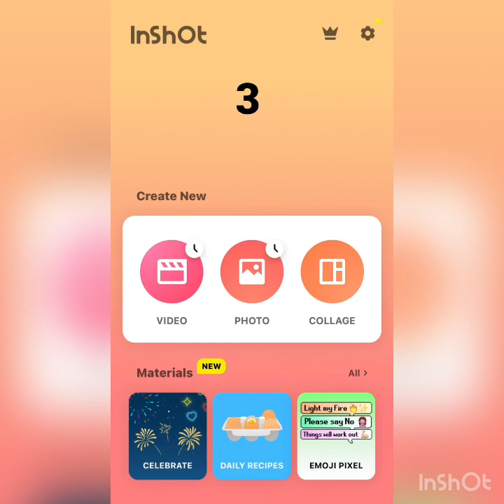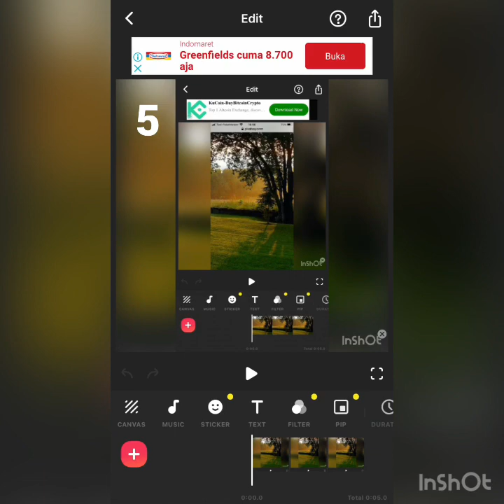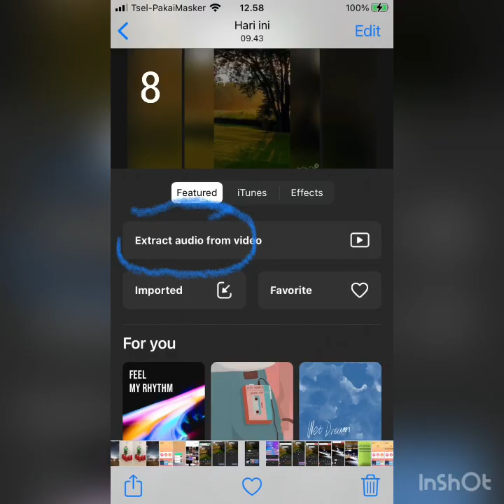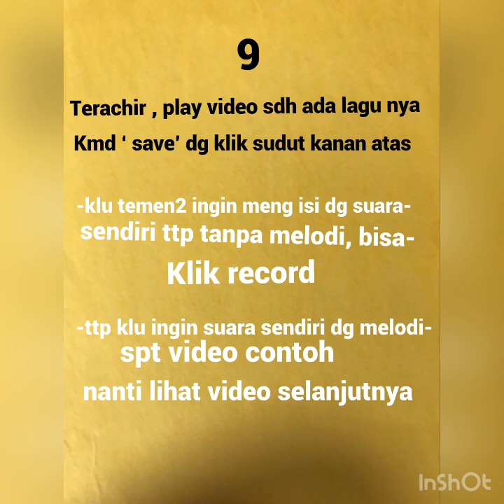Cara membuat video pendek utk ucapan ‘ selamat’ dg apps inshot mengandung energi positip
Cara membuat video pendek utk ucapan ‘ selamat ‘ dan penjelasan energi positif ttg ucapan ‘ selamat ‘